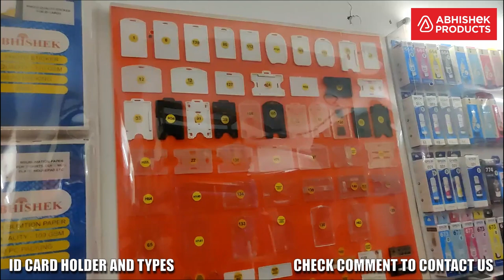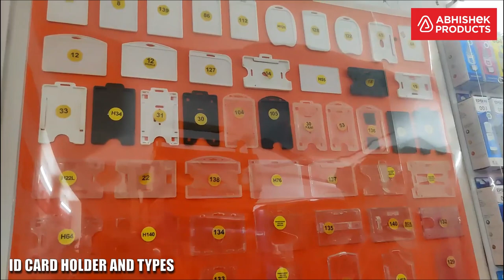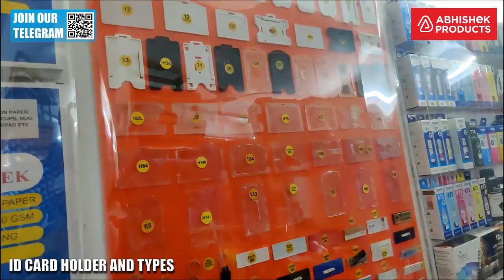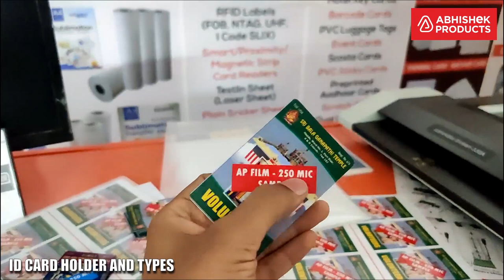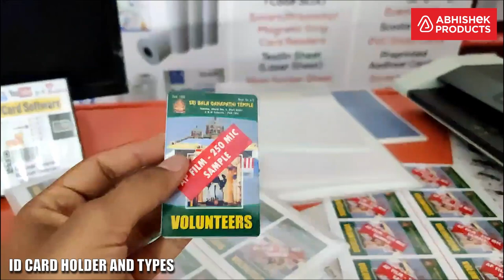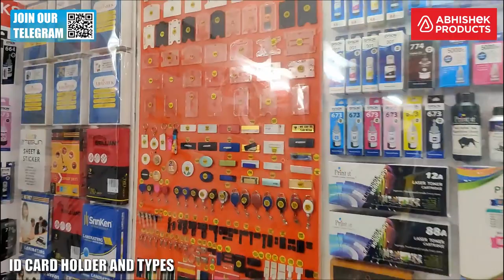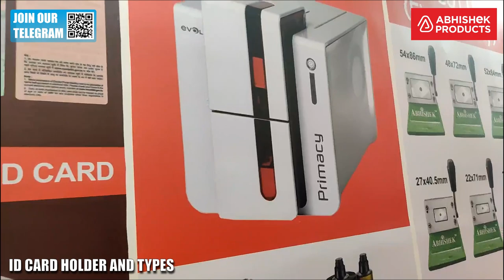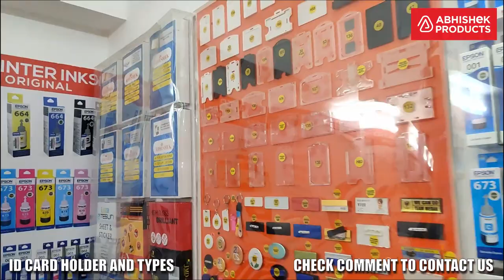🔖 Type Of ID Card Holders And Machines | Buy @ AbhishekID.com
DIFFERENT TYPE OF ID CARD HOLDERS - PASTING TYPE FOR SCHOOLS, PVC TYPE INSERT FOR COMPANIES AND COLLAGES AND TRANSAPRENT TYPE FOR CORPORATES AND IT COMPANIES.

- Address -
 ABHISHEK PRODUCTS

Products are also Supplied in Nepal, Bangladesh, Pakistan, Bhutan, Sri Lanka, and Maldives
Andhra Pradesh Hyderabad (Proposed Capital Amaravati)
Arunachal Pradesh Itanagar
Assam Dispur
Bihar Patna
Chhattisgarh Raipur
Goa Panaji
Gujarat Gandhinagar
Haryana Chandigarh
Himachal Pradesh Shimla
Jharkhand Ranchi
Karnataka Bengaluru (formerly Bangalore)
Kerala Thiruvananthapuram
Madhya Pradesh Bhopal
Maharashtra Mumbai
Manipur Imphal
Meghalaya Shillong
Mizoram Aizawl
Nagaland Kohima
Odisha Bhubaneswar
Punjab Chandigarh
Rajasthan Jaipur
Sikkim Gangtok
Tamil Nadu Chennai
Telangana Hyderabad
Tripura Agartala
Uttar Pradesh Lucknow
Uttarakhand Dehradun (Winter) Gairsain (Summer)
West Bengal Kolkata
Union Territories Names Capital
Andaman and Nicobar Islands Port Blair
Chandigarh Chandigarh
Dadra & Nagar Haveli and Daman & Diu Daman
Delhi New Delhi
Jammu and Kashmir Srinagar (Summer), Jammu (Winter)
Lakshadweep Kavaratti
Puducherry Pondicherry
Ladakh Leh

School Badges
Election Badges
Pin Badges
Crystal Holder
Outer Holder
Inner Holder
Box Holder
Insert Holder
Direct Fitting
Tag and Landyards
Flat Tags
Shine Tags
Saturn Tags
Multi Colour Tags
Round Tags
Cold Lamination
Lamination Machine
Lamination Machine Parts
Manual Cutter
Fusing Machine
Button Badge
Retractor Or Yo Yo
Key Chain

- Time Stamps -
00:00 - Intro
00:02 - Our Show Room
00:27 - ID card Holders
00:41 - where Pasting Holders are used
01:28 - PVC Card Holder
01:47 - Crystal ID Card Holder
02:14 - Tags
02:31 - Which Holder is Mostly Used
03:09 - Which Machine are used to make ID card
03:29 - Cold Lamination Machine
03:51 - Cold Lamination Rolls
04:09 - Rotary Cutter
04:15 - Die Cutter
04:36 - How to make a PVC ID Card
04:45 - AP Film
06:14 - Transparent ID Card Holder
06:38 - Thermal Printer
07:06 - Conclusion